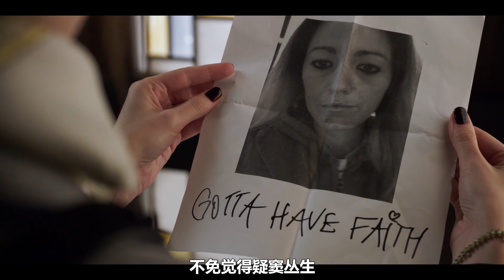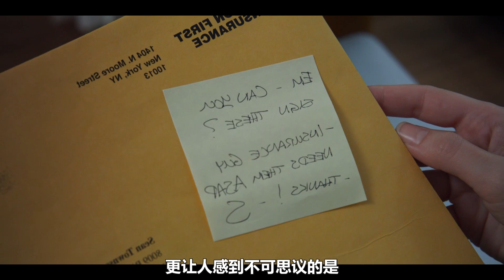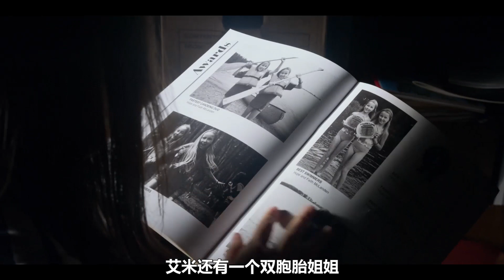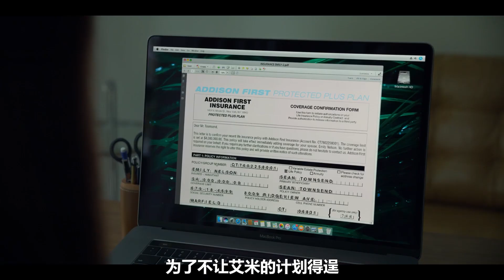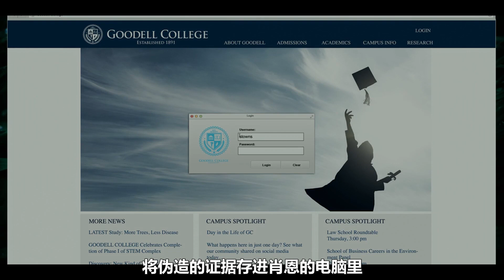【爱上撩影】奇葩女人！闺蜜刚下葬，她就爱上她老公？这电影我服气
今天要介绍的电影是《一个小忙》
奇葩女人！闺蜜刚下葬，她就爱上她老公？这电影我服气